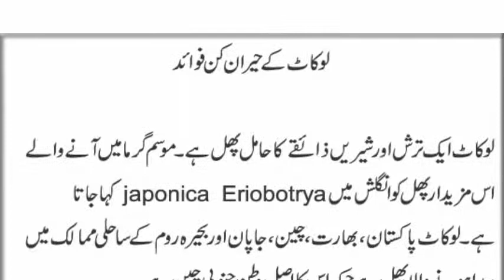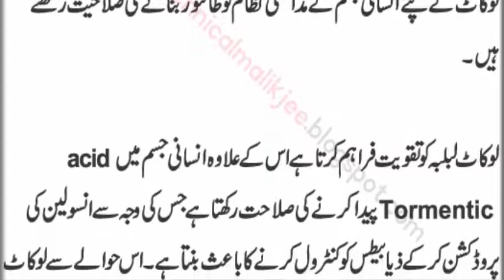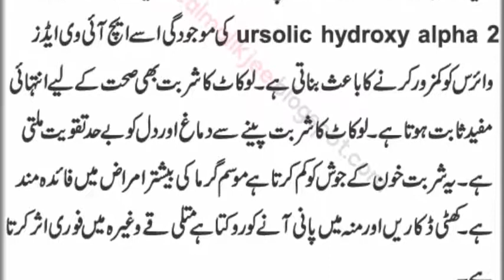Loquat Fruit Benefits In Urdu English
The Amazing Benefits Of Lukat
Lukat Is A Citrus And Lion Flavored Fruit. This Delicious Summer Fruit Is Called Japonica Eriobotrya In English. Lukat Is A Fruit Originating In Coastal Countries Of Pakistan, India, China, Japan And The Mediterranean, While Its Homeland Is South China.

Lokat Gardens Are Found In Many Areas Of Pakistan, Including Swat Valley, Kallar Kahar, Valley Kahoon And Potohar. Not Only Is Lukat A Delightful But Also Fruitful Fruit With Many Medical Benefits, Its Leaves Are Also Cured For Many Diseases. Vitamin A Is Found In Lucat, Vitamin C, Folate, Magnesium, Selenium, Sodium, Zinc, Copper, Omega Three And Omega Fatty Acids.

Valuable Medical Benefits:
100 Grams Of Lucat Contains Only 37 Calories, Which Makes It A Happy Gift For Weight Loss People - It Is Also Rich In Fiber. The Use Of Gluten Or Its Syrup In Vomiting Certainly Benefits.
Vitamin A In Lucat Is Extremely Beneficial For Visual Strength And Dental Health.
Diabetes Patients Can Also Use It Without Any Fear Or Fear As The Sweetness Contained In It Is Not Harmful.
Patients With Heart Disease Can Use It If Their Heart Is Refreshed And At Rest. In Addition, Lukat Relieves Summer Anxiety And Panic By Reducing Blood Pressure.
It Is Also A Very Useful Fruit For The Digestive Tract And By Using It, The Digestive Tract Is Digested.
Heat Is Also Effective For Bleeding Due To Purified Blood And Is No Less A Blessing For Hemorrhoids Patients.

Benefits Of Lukat Addresses:
In Developed Countries Of The World, Lukat Leaves Also Have Immense Benefits Because They Are Found In Large Quantities Of Steel, Copper, Calcium, Magnesium And Other Minerals. Has Been Found To Be Beneficial For The Treatment Of Depression And Various Ailments.

Lactate Leaf Has Been Found To Be Very Useful In Some Modern Diseases Of The Lungs, Especially Lungs. Lukat Leaves Also Act As A Protector To Prevent Skin And Other Types Of Cancer.
Lupat Leaves Have The Potential To Strengthen The Immune System Of The Human Body.

Lukat Strengthens The Pancreas, As Well As Being Able To Produce Acid Tormentic In The Human Body, Which Leads To The Control Of Diabetes By Producing Insulin.

Make Leaves With 7 Cups Of Boiling Tea In A Cup Of Water. With This Herbal Teaspoon, 5 Grams Of Kernels Of Jam Will Be Sprayed In The Morning For A Few Days. Avoid Starchy Foods, Potatoes, Rice, Sugar, Etc.

Leukat Leaves Are Also Very Beneficial For Skin Inflammation And Edema. Apart From This, It Is Also A Source Of Protection Against Various Types Of Viral Infections. Lukat Leaves Also Have Beneficial Effects In Complex Liver Diseases, While The Presence Of Acid Ursolic Hydroxy Alpha 2 Makes It Vulnerable To Hiv Aids Virus. Lactose Syrup Is Also Very Useful For Health. Drinking Lukewarm Syrup Greatly Strengthens The Mind And Heart. This Syrup Reduces Blood Pressure And Is Beneficial In Most Summer Diseases. Prevents Swollen Bloating And Mouth Watering, Nausea And Vomiting Have An Immediate Effect.

Precautions :

There Are Some Types Of Lukat And Lukat In The Raw State Which Can Cause Sore Throat And Cough, Therefore It Is Important To Avoid It.